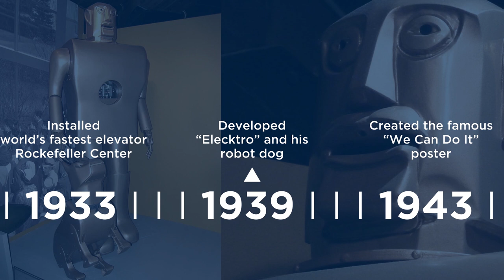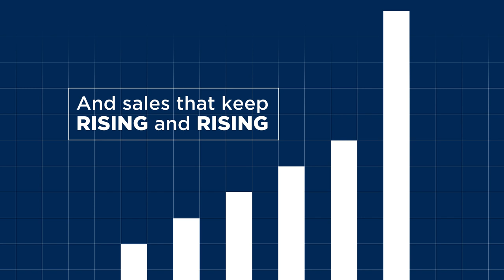Westinghouse History Video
Since 1886, Westinghouse has brought the best to life. To explore our history and learn more about Westinghouse Electric Corporation, visit our